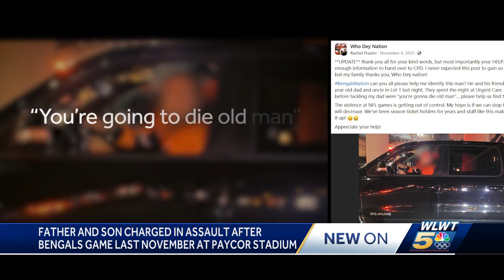Hamilton County chief probation officer charged in connection to assault after Bengals game